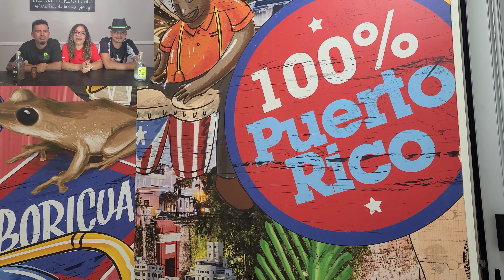Cap 1. Nos fuimos para Puerto Rico 🇵🇷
Por fin se nos llegó el día, nos vamos para Puerto Rico mi gente 🇵🇷🥳!!!
Después de tres largos meses de planificación, trabajar duró, de ahorrar y de restar cada día con ansías días al calendario. Se no llego el día, el día de abordar muy felices hacia la IslaDelEncanto.

A continuación presentamos nuestro primer capítulo, es un vídeo que refleja nuestra salida de Estados Unidos hasta llegar al Aeropuerto de Puerto Rico.

Estamos muy emocionados por qué tenemos mucho contenido y podremos documentar a traves de varios vídeos nuestras experiencias en este anhelado viajé.

Esperamos y ustedes también lo disfruten tanto como nosotros 🤗

Bendiciones 🙏.